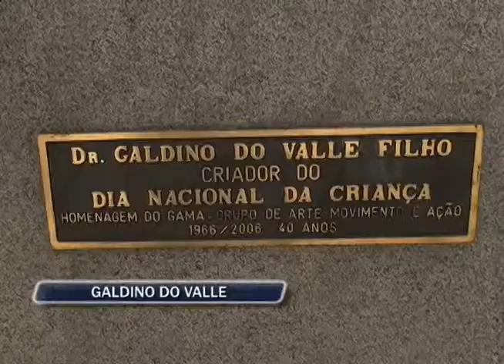12-10-2013 - GALDINO DO VALLE - ZOOM TV JORNAL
Um político importante de Nova Friburgo. Galdino do Valle Filho deixou registrada sua passagem no Congresso Nacional como o criador  Dia da Criança.